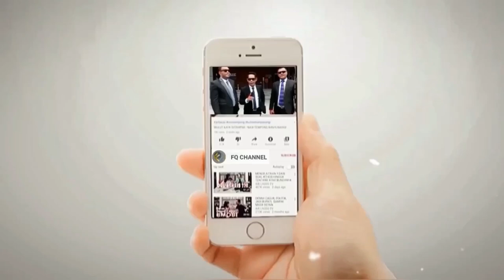VIRAL! ADA APA!? Ramai ramai Pendukung Jokowi Pindah Haluan Ke Prabowo